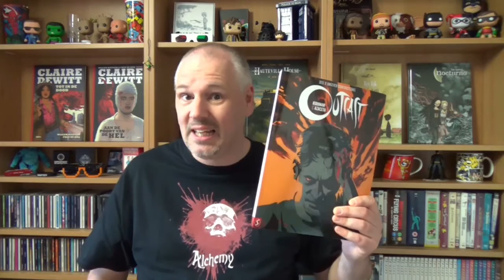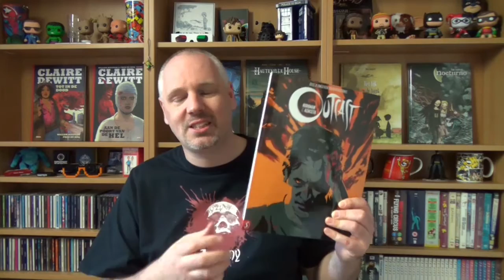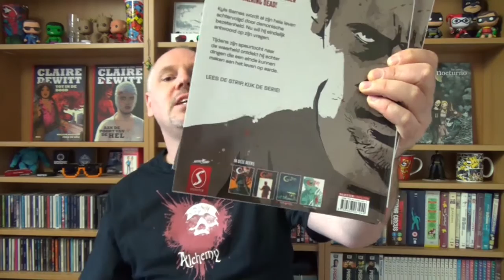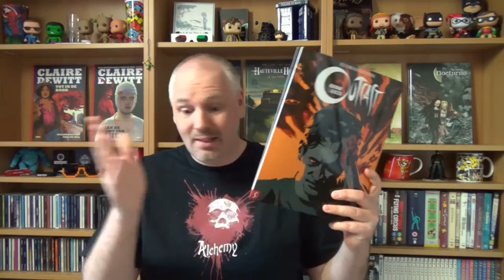Outcast | Strip Vlog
Een nieuwe reeks voor de horror liefhebbers, van Robert Kirkman (The Walking Dead).

Scenario: Robert Kirkman
Tekeningen: Paul Azaceta
Inkleuring: Elisabeth Breitweiser

Outcast wordt uitgegeven door Silvester Strips

Outcast deel 1 - Omgeven door duisternis
Softcover, 88 pagina's, € 9,95
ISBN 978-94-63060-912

Outcast deel 2 - Verlicht de weg
Softcover, 64 pagina's, € 8,95
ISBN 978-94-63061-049